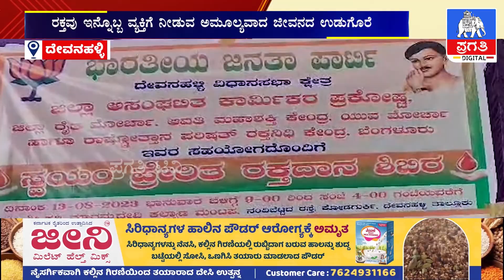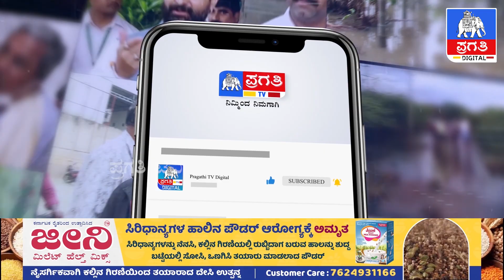ಪ್ರತಿಯೂಬ್ಬರೂ ರಕ್ತದಾನ ಮಾಡಿ ಜೀವ ಉಳಿಸುವಲ್ಲಿ ಮುಂದಾಗಬೇಕು | Devanahalli | Pragathi TV